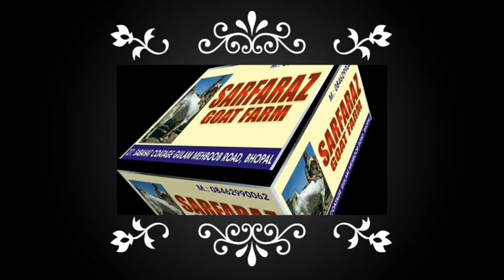Online Qurbani ke Bakre Kharede Save Delivery Le Apni City Main Only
All types of goats
Kids Adults  Malwa Kota Hansa Jamna pari JP Gujri
Sirohi Hyderabadi Usmanabadi  Punjabi Boer Patira Sojat
Karoli Bannoor Vilayati Menda Pink Goat Munda bakra Etc ..

‎@SARFARAZ GOAT FARM SABAHAT GOAT FARM
‎@FSA Entertainment
‎@Asim Shaikh
‎@Kota Bakra
‎@IRSHAD KOTA GOAT FARM
‎@Asif STD
‎@kota goat farm kota
‎@Kota Bakra
‎@malwa bakre baaz
‎@MALWA BAKRA
‎@chambel hansa goat farme chakanagar chakarnagar
‎@dakua goatfarm
‎@AGF GOAT FARM
‎@Goat Farm
‎@B R S D GOAT FARM PRIVATE LIMITED
‎@AZ GOAT FARM
‎@GOAT FARMING agro tech
‎@Goat Farm India
‎@MAINA BP GOAT FARM AJMER RJ
‎@Gavin Magnus | Goatfamla PH
‎@Explore Everything

online purchase bakra
online Bakre kharede